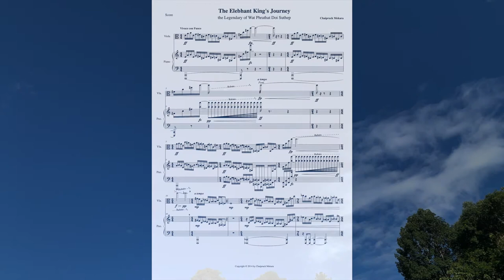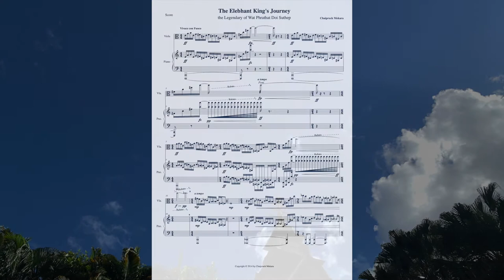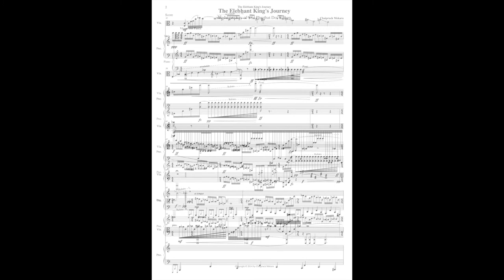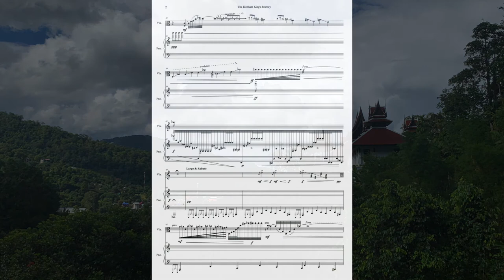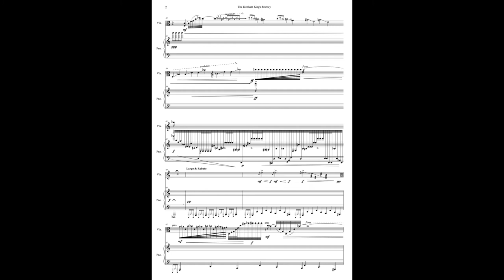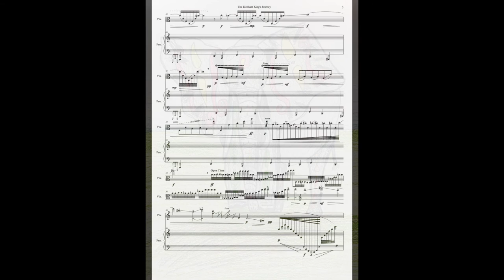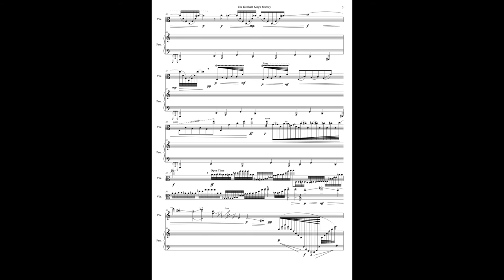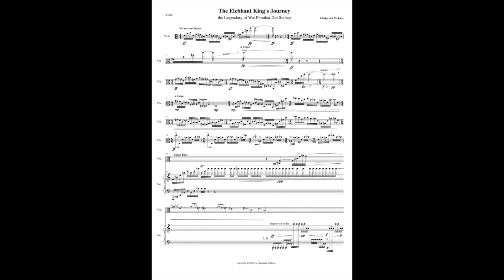The Elebhant King's Journey for Viola and Piano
Would you like to buy a cup of coffee for the artist(s)?

The Elebhant King’s Journey
(the Legendary of Wat Phrathat Doi Suthep) for Viola and Piano
The Elephant King carried the remains of the Buddha in order to find a proper place to build a Wat (temple) to house his burial grounds. The Elephant King walked around to a number of places. He stops a couple of times, causing the Thai King to think each was going to be the final resting spot for the Buddha. However, the Elephant King continued in the forest. In the end the Elephant King made his final stop, he screamed three times, collapsed and died. The King then had had the people dig the ground and buried the Buddha’s remains where the Elephant King lay.
The title is still pronounced “Elephant. ”, but the composer explains the given spelling of the piece as “Elebhant King” because the dominant pitches of the piece are E, B-flat (bH) and B, for Buddha.
The piece is dedicated to Michael Hall.
The piece is approximately 10 minutes

*Elephant King's picture by November Mekara